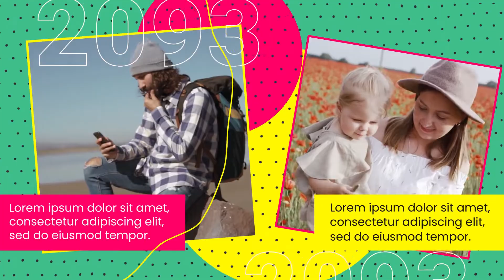Urban Fashion Slideshow | Download Video Animation | After Effects Templates 2022 | Copyright Free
👢👢 Download Urban Fashion Slideshow After Effects Template 👢👢

Urban Fashion Slideshow is an innovation handcrafted by our exceptional design team of 100+ motion designers.

Ninthmotion Private Limited is one of the leading service providers in the field of Motion Graphics, Videography, and Photography. Get 1000+ motion elements for free only on Ninth motion. We offer the most premium services & Free Plugins tested by over 100+ Motion Graphic Designers. Providing quality services since 2015, we have been able to earn a huge loyal customer base over the years. You can also approach us for the more exclusive portfolio snaps that have been re-touched and edited to give the best effects. We are here to take care of the tiresome back-end & post-production work for you, and you create your motion graphics, without any worry.

We release the best Design Templates including Logo and Intro Projects, Indian Festival Design Animations, Flat Character Design, Instagram story, Slideshows for Wedding Invitations, fashion Sale Promo, Product Intro Videos, Birthday Invitation, Kinetic Typography, and other best animations templates. Slideshow After Effects Templates are best for your Product, Business, Event Promotions.

Save TIME, EFFORTS & MONEY, with Ninth Motion We provide superior-quality motion graphics video preparation with a great preview layout to suffice your need for a Video Production Service.